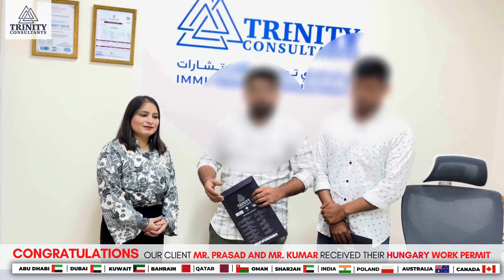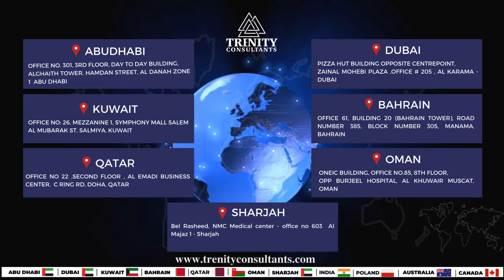Double Success! Hungary Work Permits Secured for Mr. Prasad & Mr. Kumar | Trenity Consultants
🎉 Congrats to Mr. Prasad and Mr. Kumar on Securing Your Hungary Work Permits! 🇭🇺 🌟 A new adventure awaits in a land rich with culture, vibrant cities, and endless opportunities! 👨‍👩‍👧‍👦 Ready to build a brighter future? Hungary is the perfect place for growth and success. 🚀 Start your migration journey with Trenity Consultants—book your free consultation today! 🌐